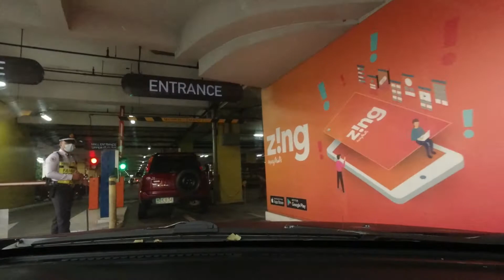Ayala Fairview Terraces Mall - Quick Mall Tour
After the typhoon, we dropped by Ayala Fairvew Terraces Mall to buy some supplies. It's also been a two weeks since our last visit to the mall.